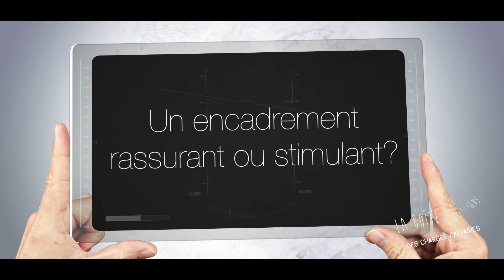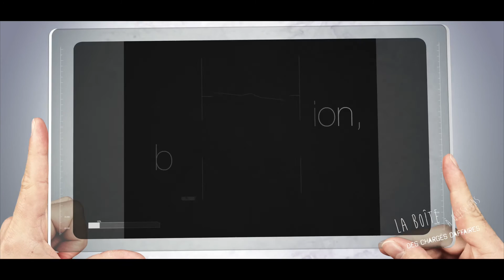C’est quoi être chargé d’affaires au sein du Groupe BRIAND ?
Ce sont eux qui en parlent le mieux !